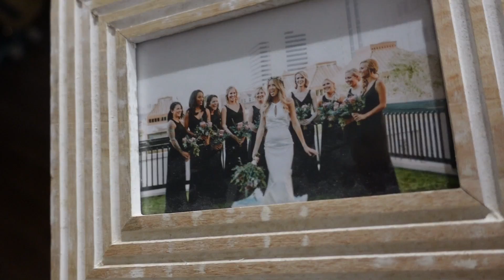CUTEST TODDLER REACTION TO CRYING MOTHER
I always knew Remi is a very caring and intuitive kid (even this young) and you can clearly see it.